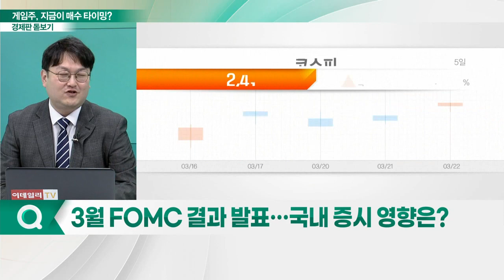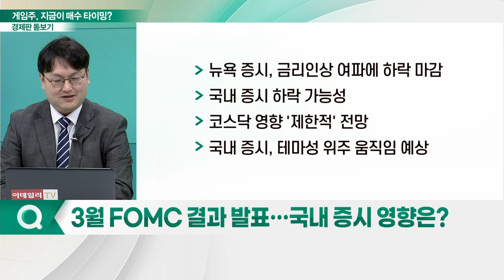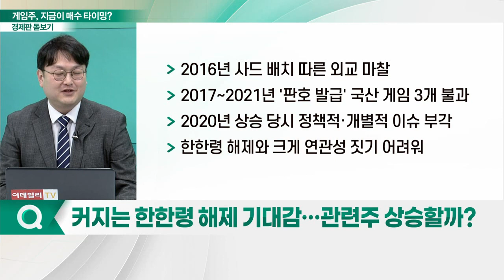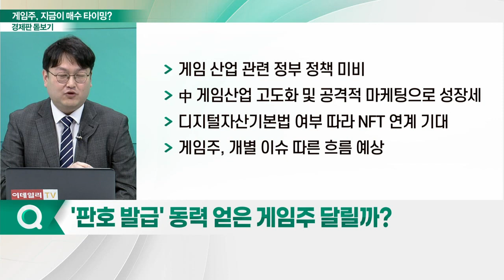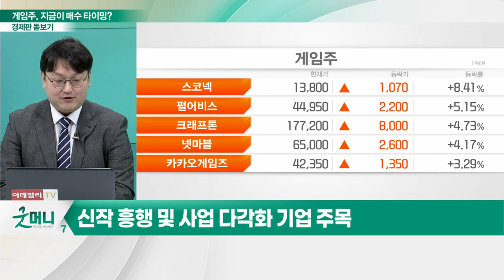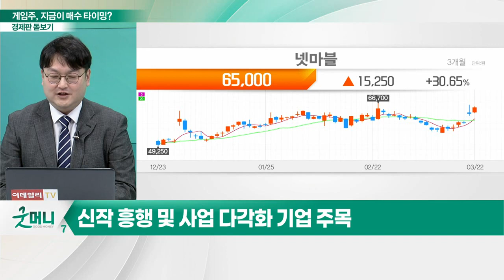네오위즈, 넷마블... 중국 판호 발급 허가... 게임주, 매수 타이밍인가?_경제판 돋보기 (20230323)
Q. 3월 FOMC 결과 발표… 국내 증시 영향은?
Q. 다시 열린 중국 문… 추가 발급 가능성은?
Q. 봄바람 부나… 게임주 주가 흐름은?
Q. 커지는 한한령 해제 기대감… 관련주 상승할까?
Q. '판호 발급' 동력 얻은 게임주 달릴까?
Q. 게임주 탑픽 종목은?